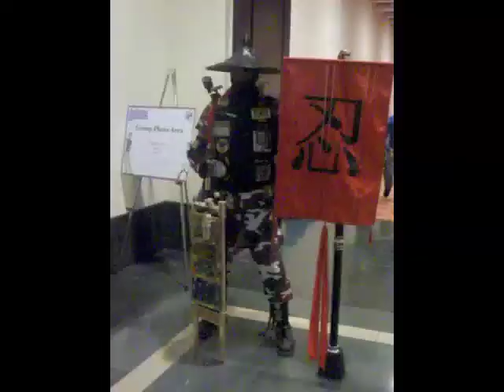A Month in Videos - April 2011 (Part II)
Part 2 of 2 of the month of April in 2011. Included Anime Boston 2011, Steph's 21st Birthday, and Spring Ball at Fenway Park!!!